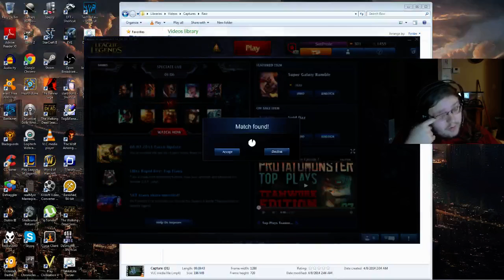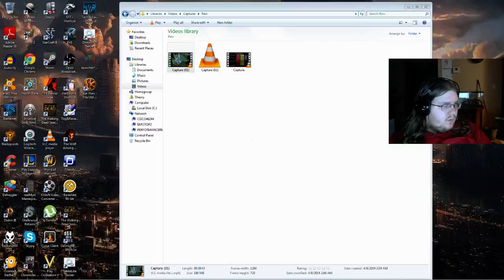Dan Please Normals - Sad Reaper